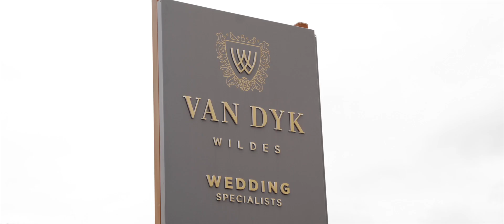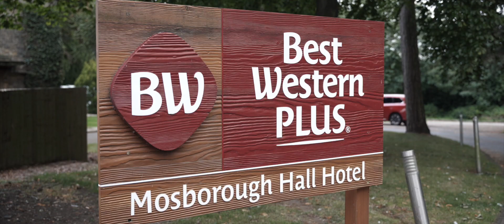Van Dykes by Wildes / Charlotte & William / Ian Dearman Weddings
What a day and what a venue ! We had a great time filming Charlotte and William's special day at Van Dykes hotel 💍🥂